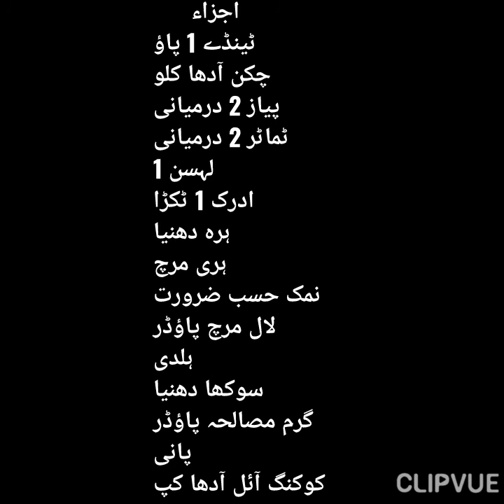Tinday Chicken||ٹینڈے چکن||Tinde Chicken||چکن ٹینڈا||Chicken Tinda||مزیدار ٹینڈے گوشت||Tinday Gosht